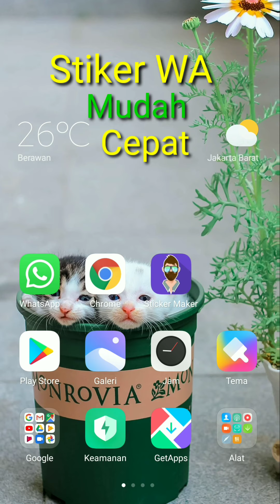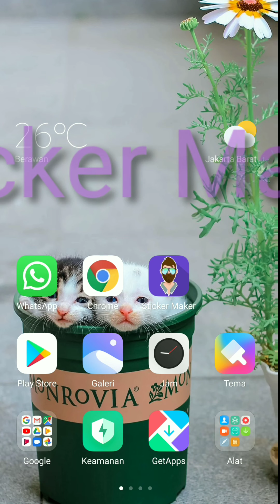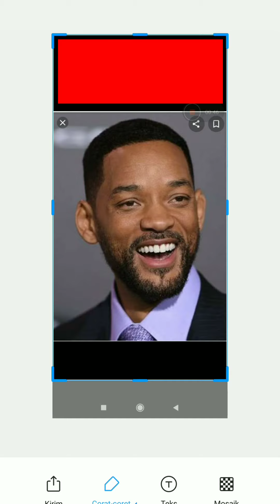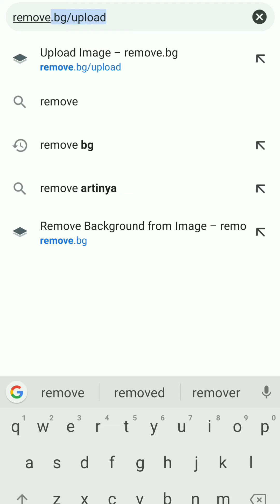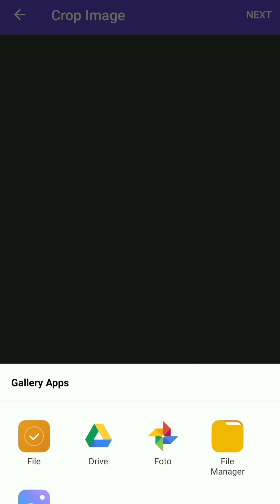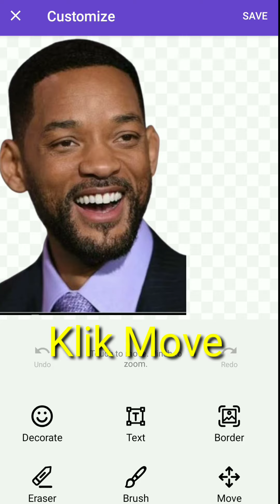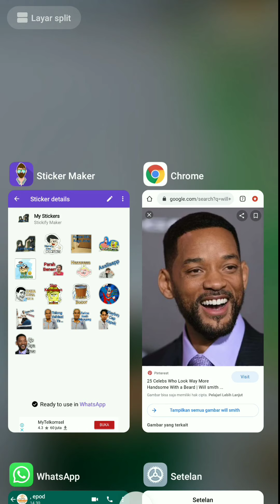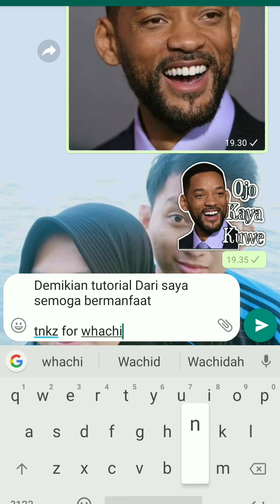Cara buat stiker WA WhatsApp tutorial Sobat Azti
Cara buat stiker WhatsApp dengan aplikasi tambahan.

semoga dapat membantu kalian yang sedang ingin membuat stiker WhatsApp.

Dukung selalu channel Sobat Azti agar kami semakin bersemangat untuk membuat konten konten selanjutnya. Terima kasih